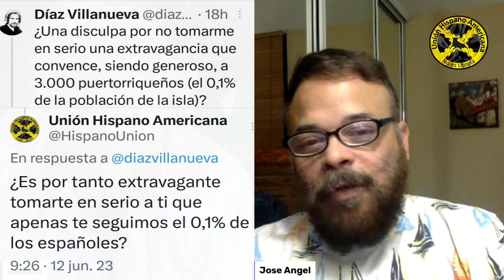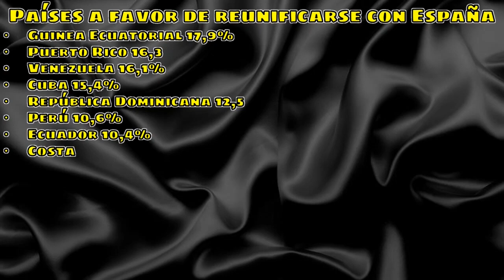Los enemigos internos y externos del hispanismo con Jose Ángel de Figueroa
Tras recibir injustas y falaces críticas el movimiento hispanista en general y el reunificacionista de Puerto Rico el arquitecto puertorriqueño José Ángel de Figueroa sale al paso de esos supuestos intelectuales que frívola e infundadamente estigmatizan y difaman el ideal hispanista.

Erradiquemos todas las estatuas de Bolívar de España. Seguirán Sevilla y el resto de provincias que honran a tan nefasto personaje.

Házlo a través de éste enlace y pincha en la campana de notificaciones

Colabora para que la Unión Hispano Americana sea una realidad participa en la difusión de estas nobles ideas.